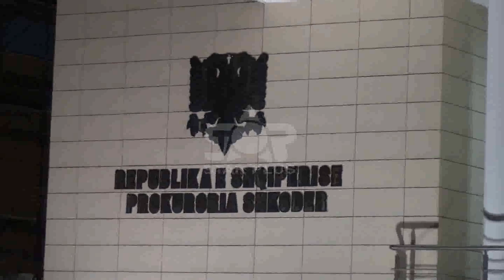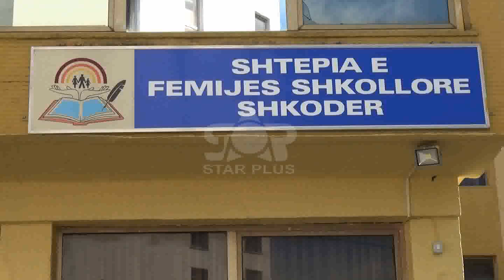PROKURORIA E SHKODRËS URDHËRON NDALIMIN E DISA PUNONJËSVE TË QENDRËS SË FËMIJËVE